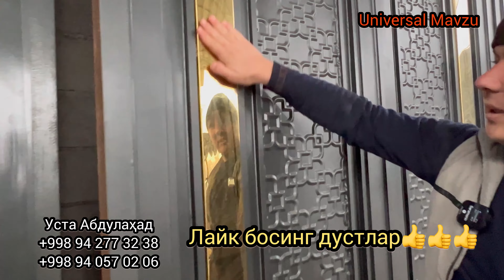Диққат: қишда Дарвозалар нархи жудаям пастлади. Уста нархни анча туширди.